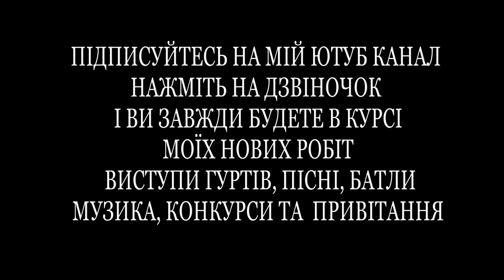Коломийка // коломийки традиції та обряди на. весіллі в Бабче. ресторан Лелека українське весілля